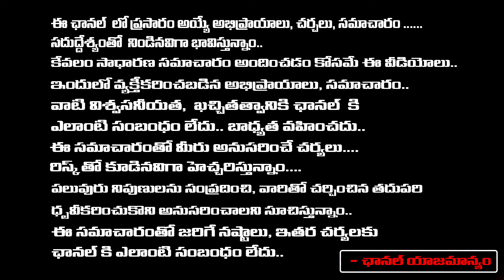Twist In Jagan Stone Attack Issue | Main Accuss Sathish Reveals Unknown Facts @Siddam Sabha Incident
Twist In Jagan Stone Attack Issue | Main Accuss Sathish Reveals Unknown Facts @Siddam Sabha Incident | RED TV TELUGU